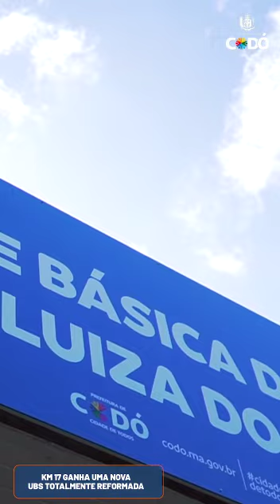PREFEITO REFORMA UBS DO KM 17